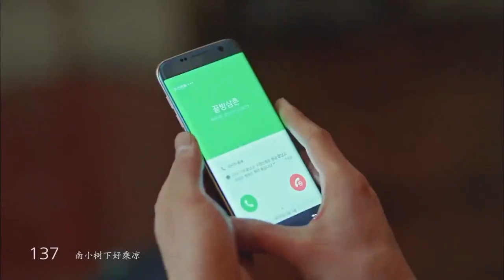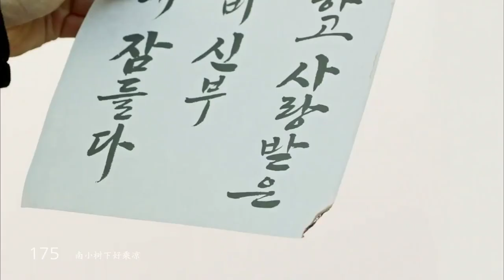Gong Yoo x 182 Different Outfits Fashion in Goblin | Guardian: The Lonely and Great God